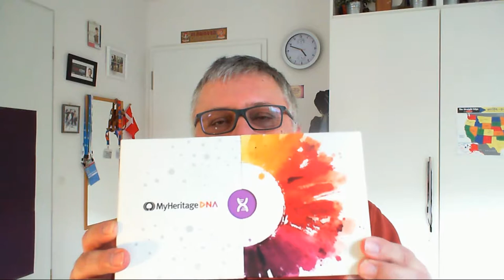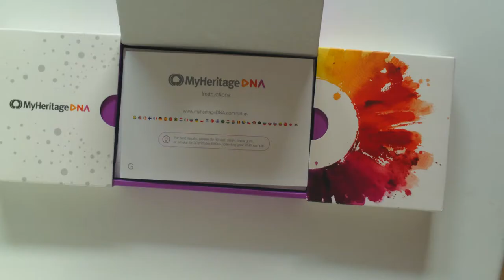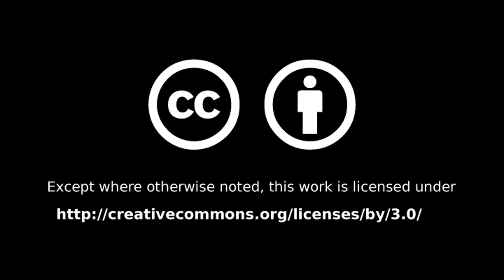#011 - myHeritage Unboxing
Unboxing des myHeritage DNA Kits und ein paar Gehversuche mit Cinematics

Weekly Updates every Thursday

5 O July - YouTube Music Library
Firefly - YouTube Music Library
Last Train to Mars - YouTube Music Library